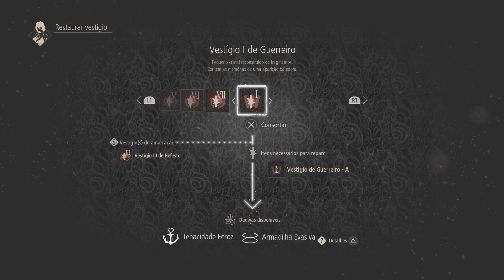045. CODE VEIN - PS5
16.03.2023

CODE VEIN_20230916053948